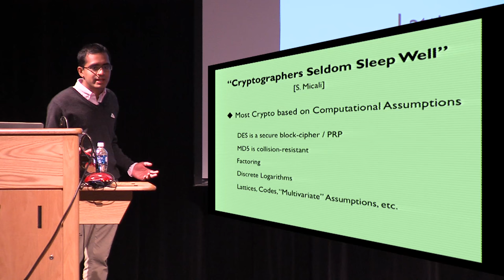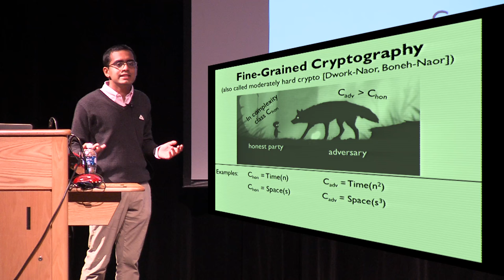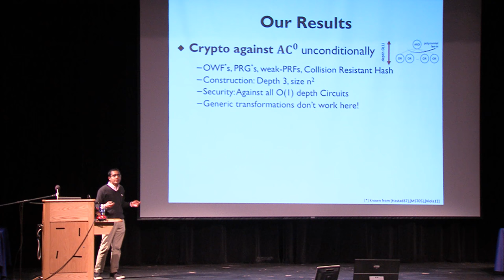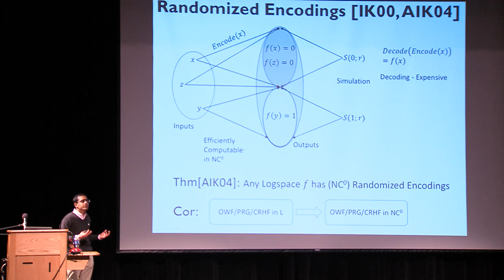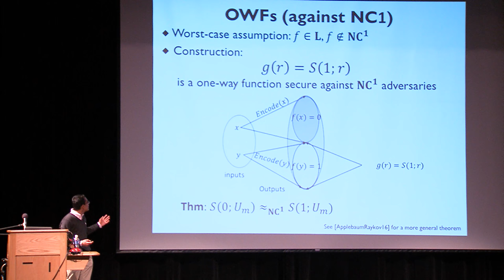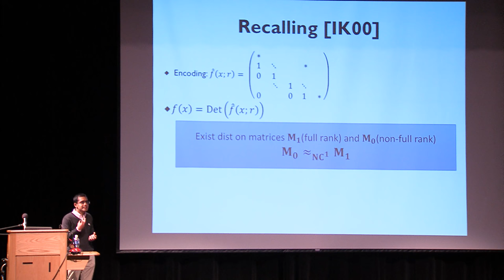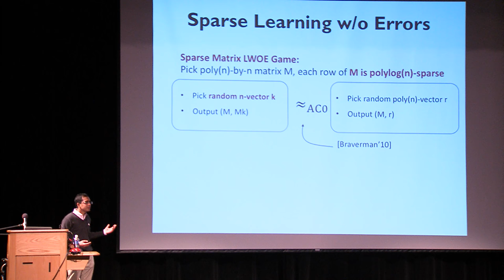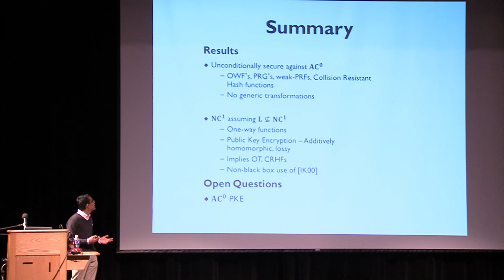Fine grained Cryptography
Akshay Degwekar and Vinod Vaikuntanathan and Prashant Nalini Vasudevan, Crypto 2016.